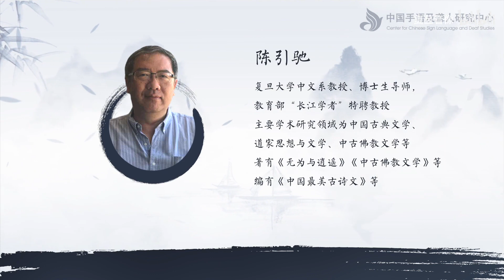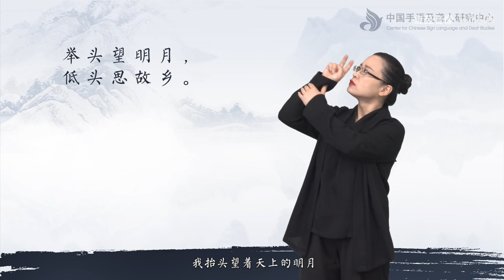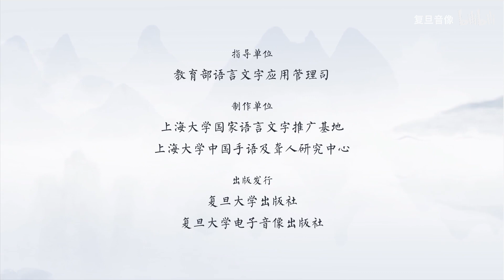《中华经典读本（手语版）》配套视频——中华经典诗词第1级 复旦大学出版社 倪兰主编 陈引驰等主讲 P9 9静夜思 - 复旦大学 Fudan University